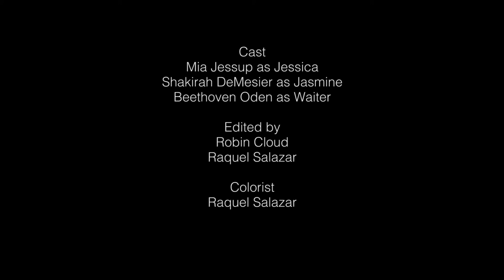You Can't Do That // Short Film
Everyone says don't do it...and then you do.
Directed by
Robin Cloud

Written by
Shakirah DeMesier

Raquel Salazar-Foster

Produced by
Robin Cloud
Shakirah DeMesier

Cast
Mia Jessup as Jessica
Shakirah DeMesier as Jasmine
Beethovan Oden as Waiter

Edited by
Robin Cloud
Raquel Salazar-Foster

Colorist
Raquel Salazar-Foster